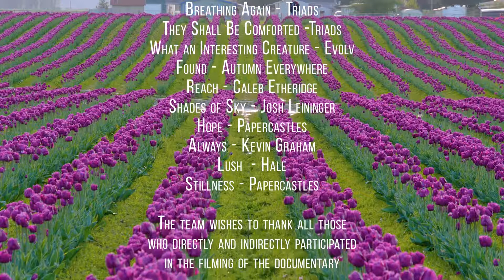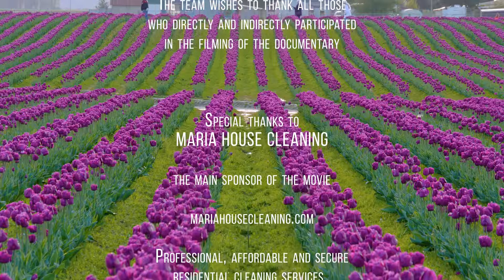Documentary Film Beautiful Washington, Episode 8 1 Hour Video